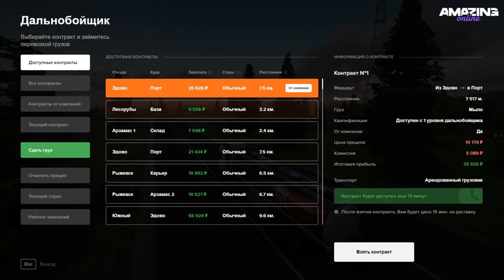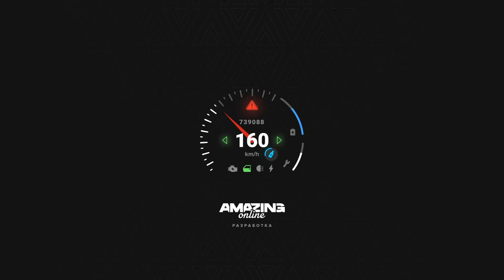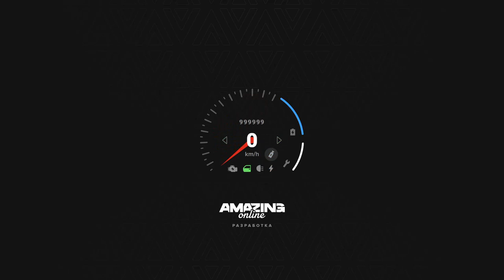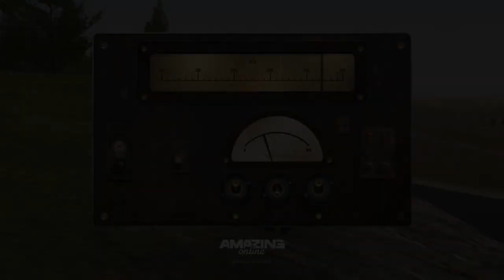ГЛОБАЛЬНОЕ ОБНОВЛЕНИЕ НА AMAZING ONLINE (GTA CRMP)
🎮Мой компьютер:
ㆍПроцессор - AMD Ryzen 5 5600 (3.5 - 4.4 ГГц)
ㆍВидеокарта - GeForce RTX 4060 Ti
ㆍОперативная память - 32 ГБ
ㆍМатеринская плата - AMD B450
ㆍНаушники - JBL T110 Black
ㆍВебкамера -  Logitech Webcam HD Pro C920